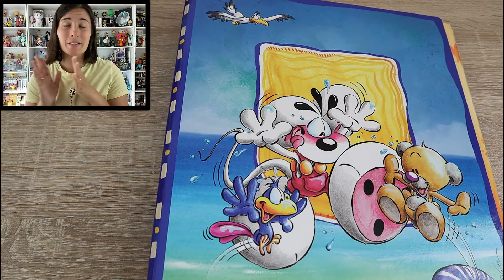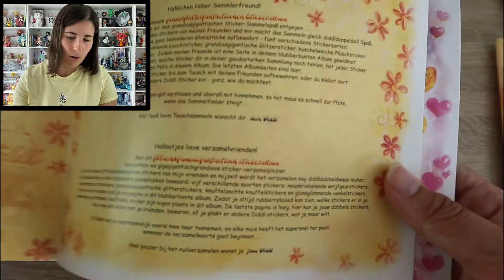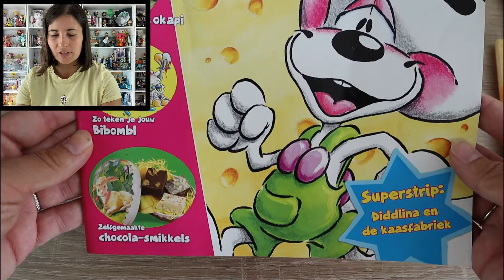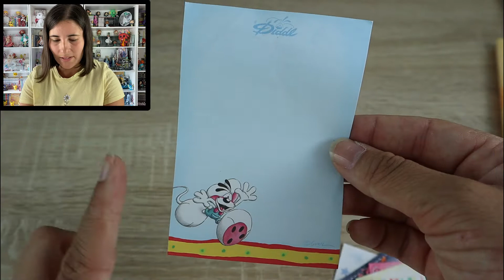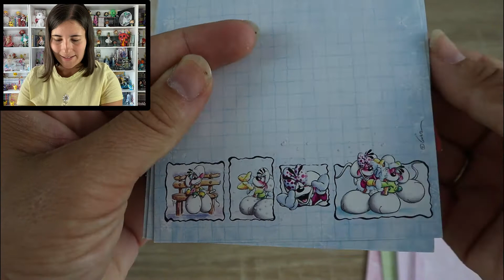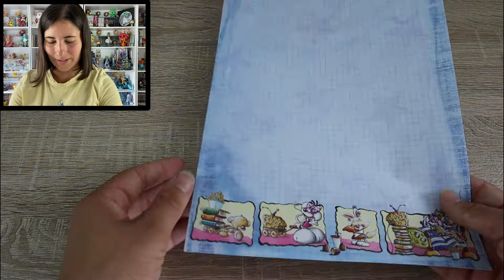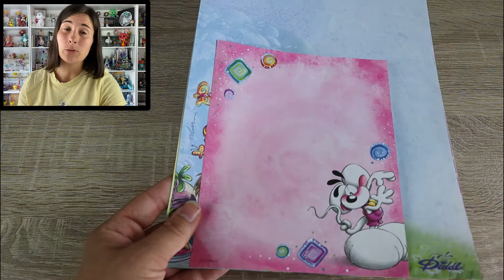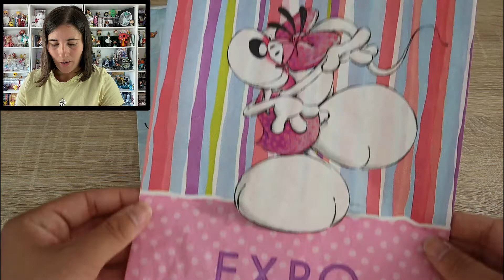RÉCEPTION DIDDL #1 - CLASSEUR, SAC ET PLEINS DE NOUVELLES FEUILLES !!!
C'est Yuna et aujourd'hui, voici la première vidéo de réception Diddl !! Et oui, j'ai reçu beaucoup d'items Diddl depuis Septembre ^^ Du coup, plusieurs vidéos réceptions arriveront au fur et à mesure sur la chaîne !! J'ai beaucoup craqué, vous allez voir XD

J'espère que cette série de vidéos Diddl vous plairont et vous feront découvrir des items Diddl ^^

J'espère que cette vidéo vous plaira et que les suivantes aussi et n'hésitez pas à donner tous vos avis en commentaire ;)

~ Partenariat POKÉMOM'S ~

Celui vous donne -2% sur toute la boutique dès 10€ d'achat !

~Offre du moment sur le site : Un booster aléatoire offert dès 40€ d'achats en produits dérivés~

~ Mon Compte Vinted (cartes Pokémon, Mangas, Mystery Minis, POP...) ~

ooo Musique ooo
Music proposed by Cervonext Electro Music